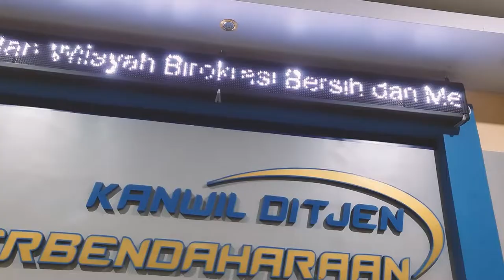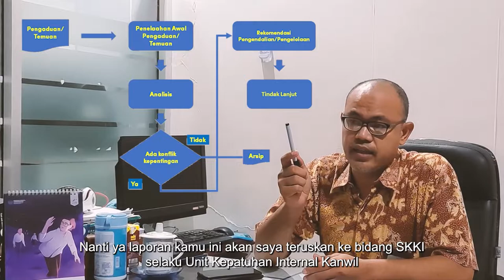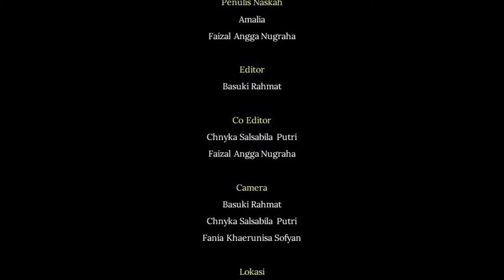4 Pengelolaan Atas Konflik Kepentingan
Pada episode IV seri Kerangka Penguatan Integritas, kita akan menyimak tentang Pengelolaan atas Konflik Kepentingan.

Konflik Kepentingan adalah situasi dimana seorang penyelenggara negara yang mendapatkan kekuasaan dan kewenangan berdasarkan peraturan perundang-undangan memiliki atau diduga memiliki kepentingan pribadi.